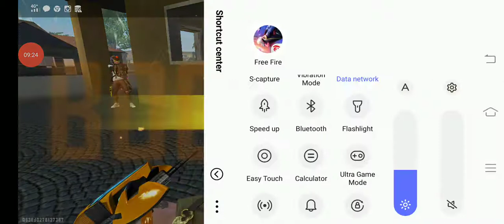Gaurav gaming game play